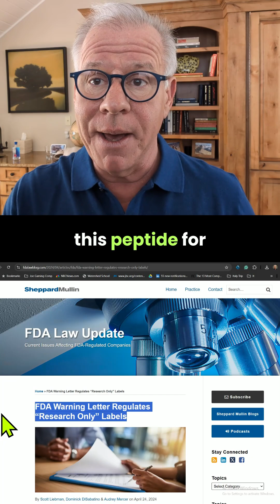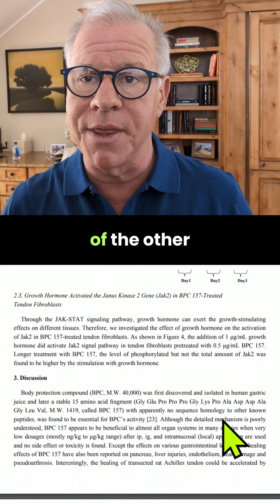Regen Med Gimmicks #3: Peptides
Dr. Centeno reviews the use of pedtides like BPC-157 with regenerative medicine procedures like bone marrow concentrate and whether that makes sense. The data on BPC-157 or the Wolverine peptide shows that it works like platelet-rich plasma. In addition, there is no FDA-approved BPC-157 drug, so that leaves patients buying a "Research Use Only" product which is not regulated for human use. In fact, patients wouldn't know that the powder being sent to them is fact BPC-157 or anything else. In the end, peptides are a Regen Med gimmick simply because the same thing can be accomplished by merely increasing the PRP concentration with more reliability and without relying on purchasing a product without any regulation.